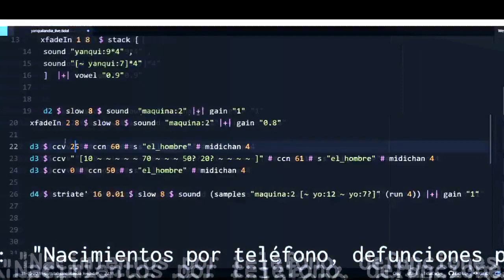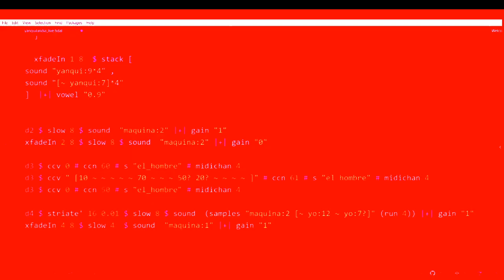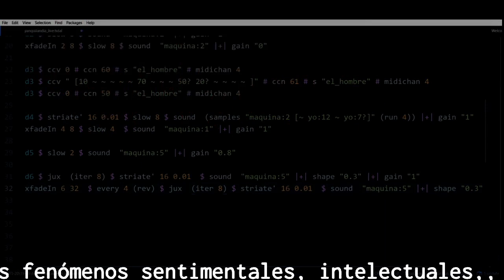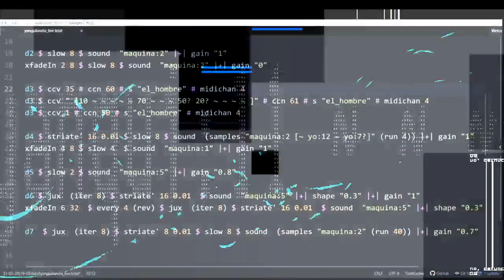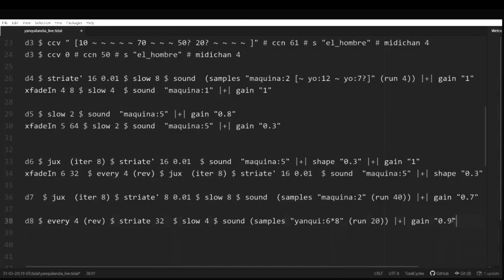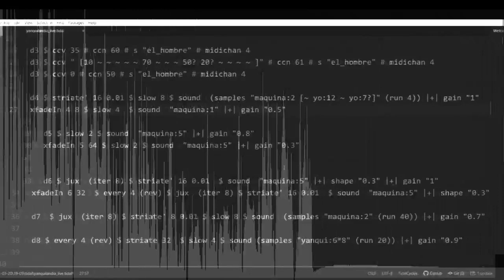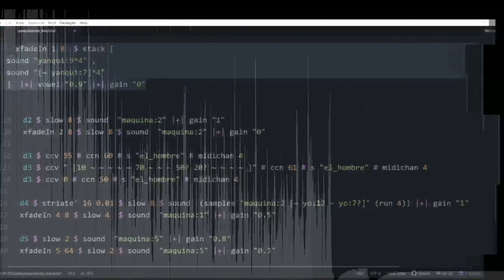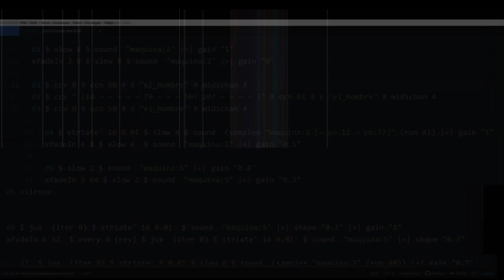New Moon Stream 2020 - ModiFica & Forero - 2020-08-19 01:00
New Moon Stream 2020 live performance by ModiFica & Forero from Santiago de Chile

Tidal + PD + Visuales